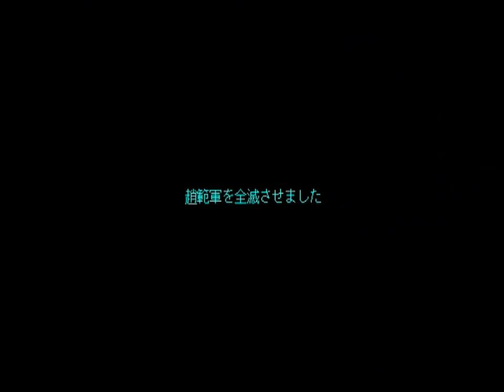三國志Ⅱ 韓日友好 実況プレイ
不覚ってしまったあ、退却にシクってヌッコロされてしまいました、こんなことになるなら捕まえた黄忠や魏延温存しとくんじゃなかった